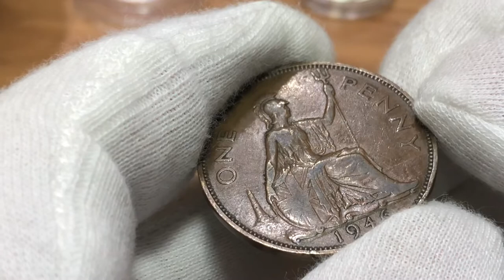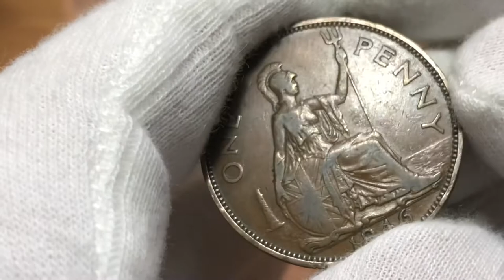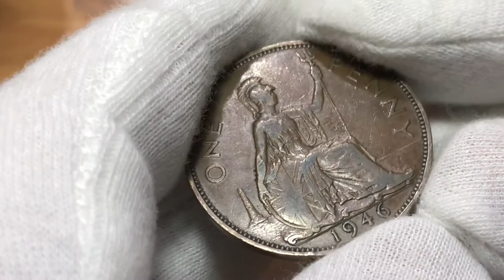Один пени 1946 года Великобритания